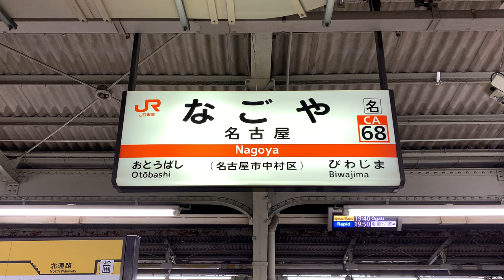JR東海 名古屋駅(在来線)案内放送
このチャイムが大好きです